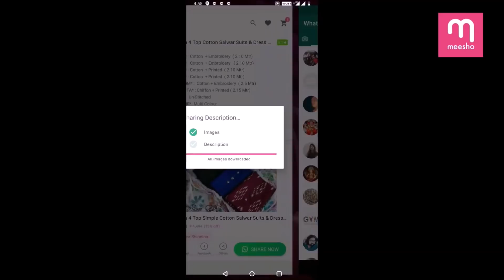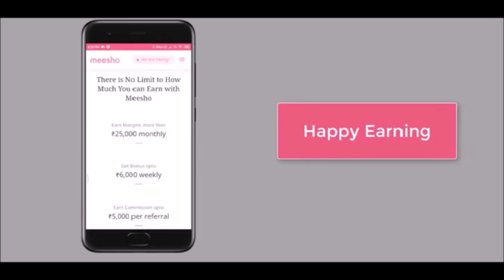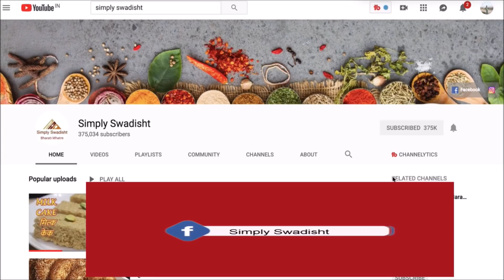२५ ते ३० लोकांसाठी बनवा सोप्प्या पद्धतीची परफेक्ट कोबीमटार भाजी/ महत्त्वाच्या टिप्स /Kobi matar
want to be independent and earn extra money.

Make kobi matar for 25 to 30 people with proper measurenment and easy way.
Ingredients-
Cabbage- 3
¼ kg green peas
2 tbsp garlic crush
Onions- 4
Tomatoes-4
Green chillis- 15
 Curry leaves- 4 to 5 stem
Grated coconut- ½
Coriender-2 bowl
Turmeric- 2 tsp
Red chilli powdedr- 3 tsp
1.5 tsp cumin/coriender powder
Musturd seeds- 3 tsp
Cumin seeds- 3 tsp1/4 tsp asafetida(hing)
2 cups oil
Method-
Heat oil, give tempering of musturd,cumin,green chillis,curry leaves and asafetida.add onion and green peas.cook for 10 mins. add  garlic and saute for few mins.add tomatoes and all masalas and salt. Mix well. Add chopped cabbage . cover with lid and cook for 10 mins. mix well . add  coconut and chopped coriender. mix well.cover with lid for few mins. once done cook till water evaporates . oncce done serve with roti or chapati.

for step by step recipe follow the video.

e.com/playlist?list=PLWEL1n18QYHA7QFz4e7QodtgPsSk4b3uy

To place an order for simply swadisht Agri masala
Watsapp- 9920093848